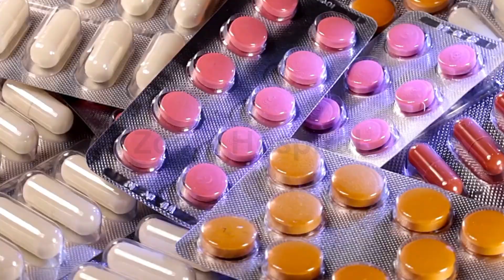New Hope for Hepatitis D: Bulevirtide Shows Long-Term Cure Potential!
Groundbreaking new study shows bulevirtide may keep Hepatitis Delta Virus undetectable even after stopping treatment — discover the future of HDV care in this video!
In this video, we break down the final results from the Phase 3 MYR301 study by Gilead Sciences, showing how longer treatment with bulevirtide offers lasting benefits for chronic Hepatitis D patients.